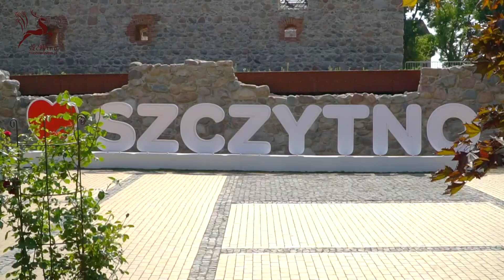"Kolorujemy odpady, czyli jak segregować" - Miasto Szczytno 2022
Film zrealizowany przez Telewizję Kopernik we współpracy z Zakładem Gospodarki Odpadami Komunalnymi w Olsztynie.